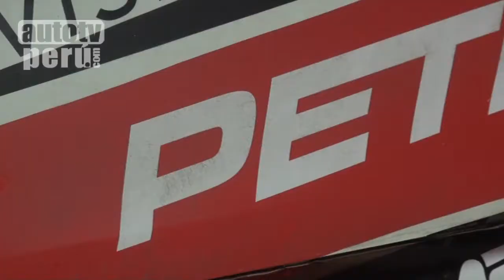Nicolás Fuchs en el segundo día del WRC Rally Acrópolis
En este segundo día de rally todo estuvo a favor de Nico: Triviño, Villanueva y Alonso abandonaron. Los tres se reenganchan el último día pero con muchos minutos de penalización. El único rival que quedó fue Arman Smailov quien se encuentra a más de dos minutos de Fuchs. Mañana solo tiene que salir a cuidar el auto y esta sería su cuarta victoria consecutiva y lo pondría a muy poco de coronarse campeón del mundo del grupo producción a falta de 2 fechas más.